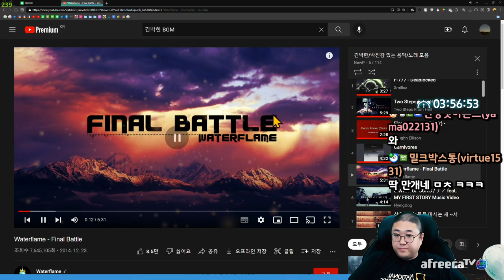미션하다가 빡쳐서 다 때려부쉈습니다. (22.08.14-4)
[음원출처]